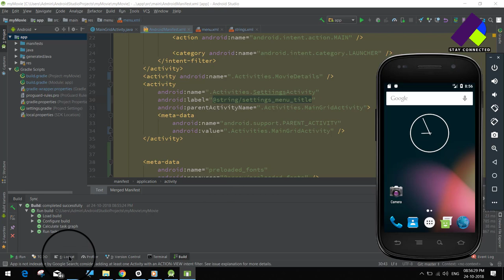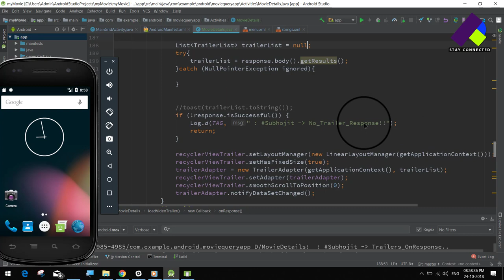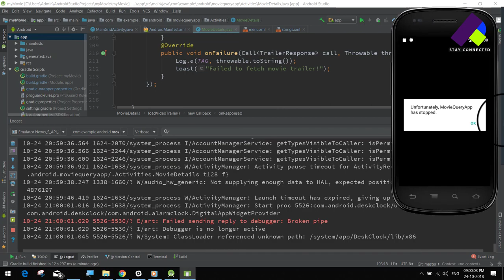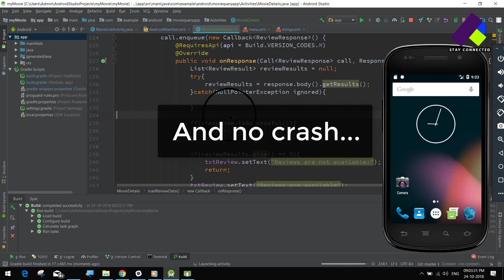How to fix Null Pointer Exception | in Android Studio | Java | Use try-catch block. | Part 01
Android Studio NullPointerExceptions is one of the common and major errors. We should bother about this kind of error message. So, in this video, I'm trying to demonstrate how we can handle NullPointerExceptions using a try-catch block.

1. It's free (you just need the google mail account)
2. Up to date (every my videos in your mail)
3. Help me to grow up this channel

If you got any error, let me know by commenting below.